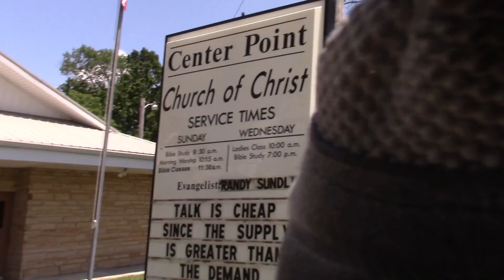Riding Against the Wind: A Cyclist’s Journey and Encounters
Monday, May 27, 2024 - This is What I saw on My Bicycle Ride Today
Join me on a thrilling bike ride where I not only battle the fierce NorthWest winds but also meet some inspiring individuals along the way. In today’s adventure, I cross paths with the young and energetic fans who’ve just joined our community – shoutout to you guys for the support! 🚴‍♂️💨

As I pedal through the gusts, I reflect on the importance of safety and the choices we make. I share a moment with local youths, encouraging them to make smart decisions and stay safe.

The highlight of my ride? Drafting behind the legendary Brad Wright, feeling the rush as our speed hits 24 mph! It’s a testament to the power of determination (and a good tailwind). 🌬️🏁

From the serene reflection in a church window to the lively banter with new friends, this ride is full of moments that remind us why we love cycling. So, come along for the ride, feel the wind in your hair, and let’s enjoy the journey together.

Here's some video links that you might be interested in‼️
Amidst rising waters, Finley Farms & The Ozark Mill stood resilient, a testament to proactive engineering and meticulous craftsmanship. The Mill, perched above the historic flood levels, remained unscathed as the Finley River swelled. Our preemptive measures, including the deployment of flood doors and the reinforcement of The Chapel’s facade, proved effective. The waters receded, leaving the Mill’s foundation as steadfast as the community’s spirit. While the aftermath calls for some tidying, it’s a small feat for our dedicated team, who once again safeguarded this cherished landmark.

If you are interested in learning more about OneVoiceNow.org and how you can get involved, please visit their website [here](^1^) or follow them on [Facebook](^4^). You can also contact them by email or phone, which are listed on their [contact page](^2^). 😊

(1) Please Start A "One Voice Now Coalition" In Your Community.
(4) VIDEO — Please Start A "One Voice Now Coalition" In Your Community.